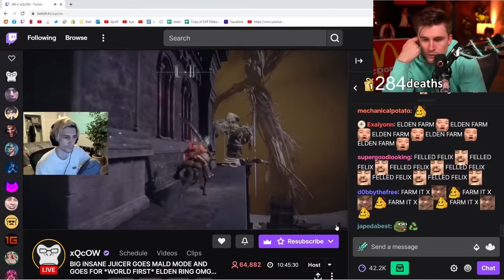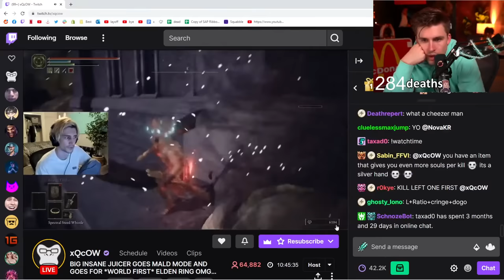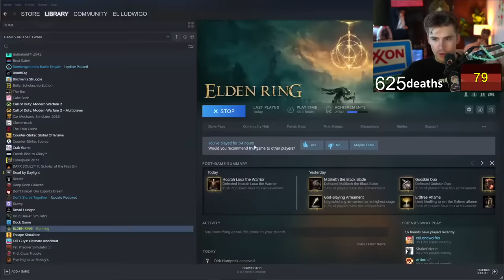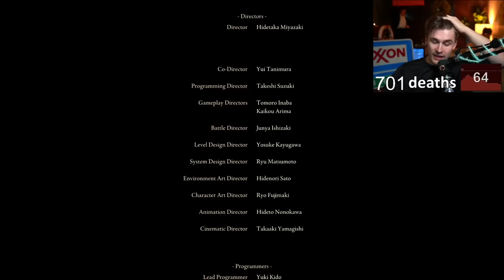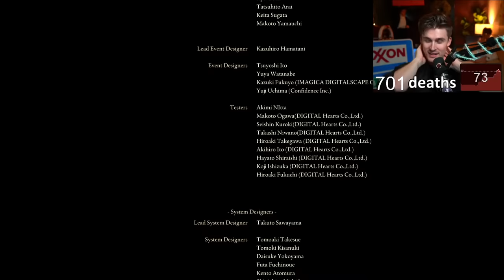I streamed until I beat Elden Ring. It was a mistake.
DAY 1: 0:00 - 13:01
DAY 2: 13:01 - 22:22
DAY 3: 22:22 - 37:02
DAY 4: 37:02 - 48:51
DAY 5: 48:51  - 59:27